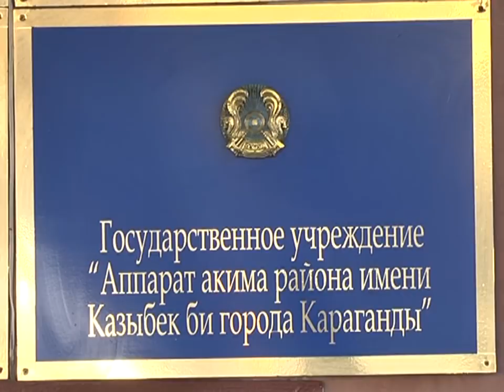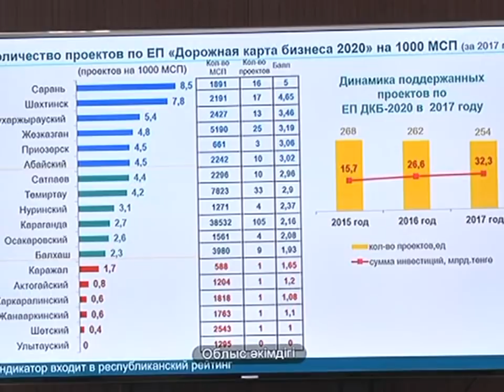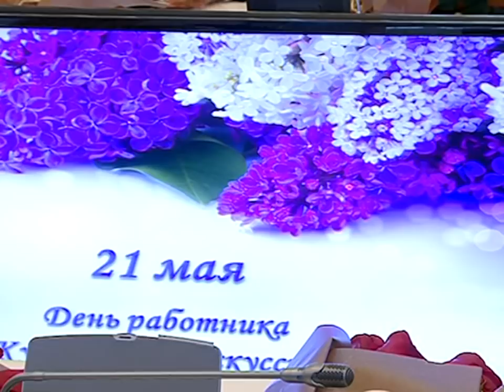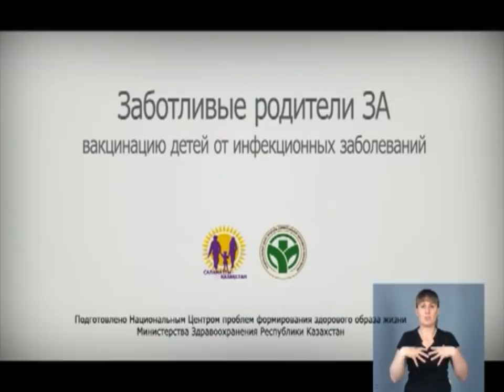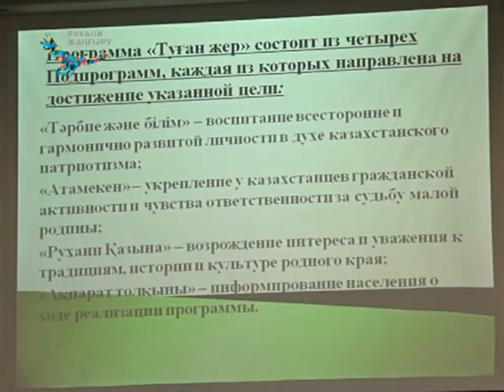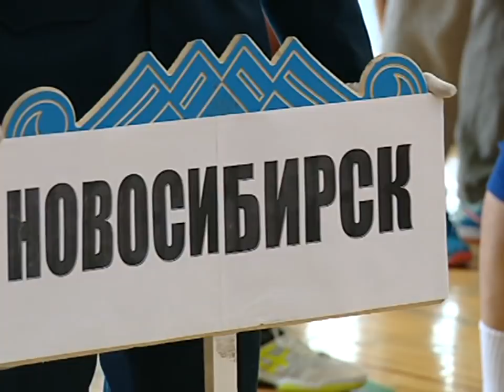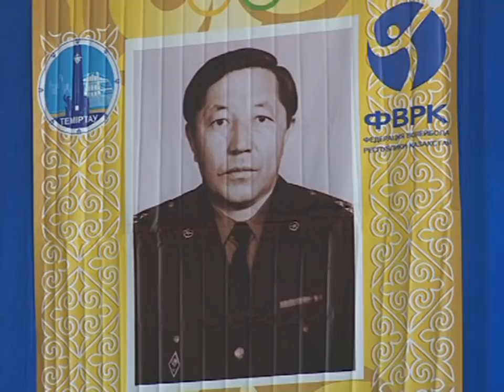21/05/2018 - Новости канала Первый Карагандинский